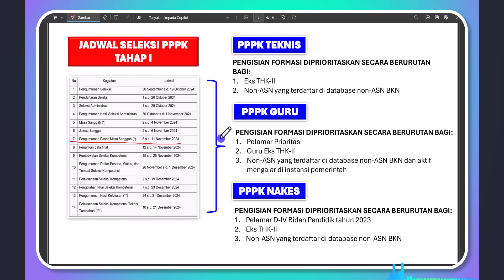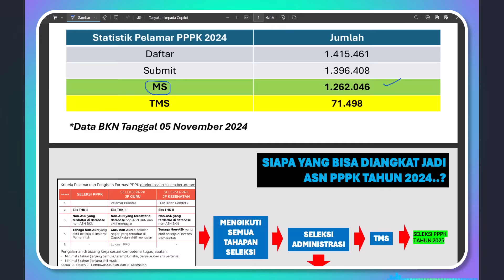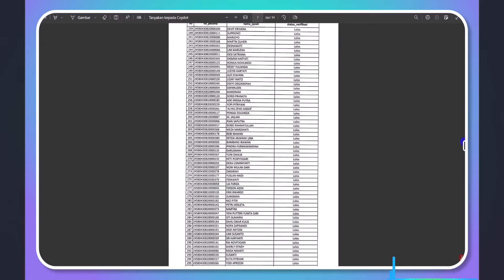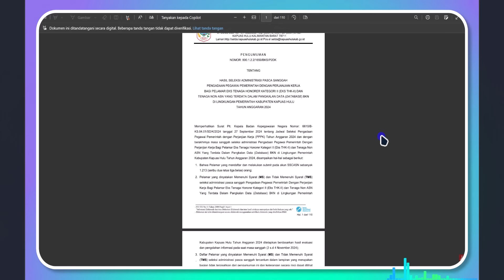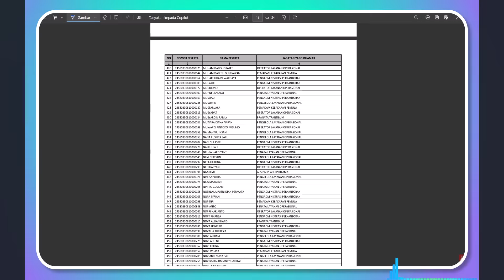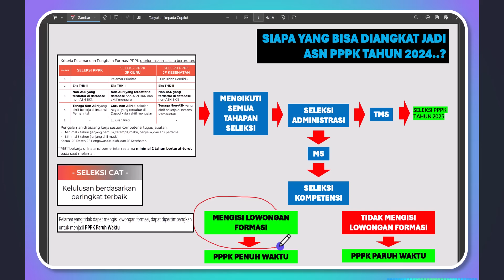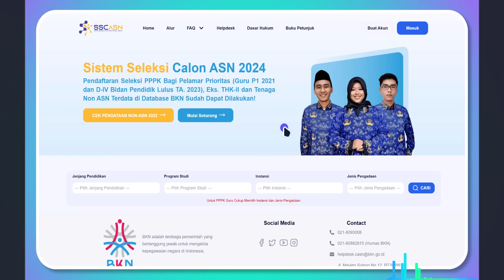🔴BARU SAJA RESMI RILIS DAFTAR HONORER LULUS SELEKSI JADI PPPK 2024 PENUH WAKTU ATAU PARUH WAKTU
Baru Saja !! Resmi Rilis Daftar Honorer Lulus Seleksi Jadi PPPK Penuh Waktu atau Paruh Waktu
Bimbel Belajar Online Terbaik Untuk Persiapan Seleksi Tes CPNS 2024 dan PPPK 2024
2.Daftar akun dulu ya
3. Verifikasi email yang digunakan dengan cara cek inbox email dan klik link verifikasi akun sahabat cpns
4.lakukan pembelian paket PPPK/CPNS
5.jika ada kendala di pembelian hub.no 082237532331
 "SEMOGA SUKSES "🙏